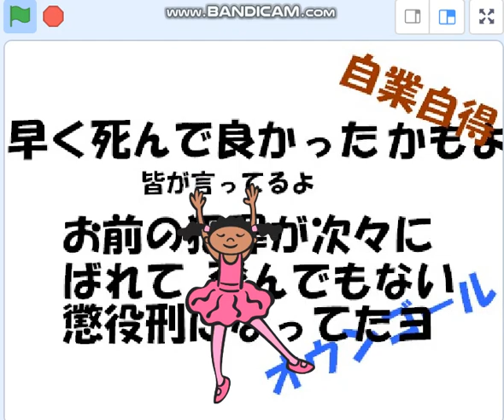山上さん、霊感カルト詐欺の真犯人＝安倍チン三を突き止める。山上さん、好き好き好き大好き。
統一教会の詐欺グループの中心にチン三が居ることを突き止めた。